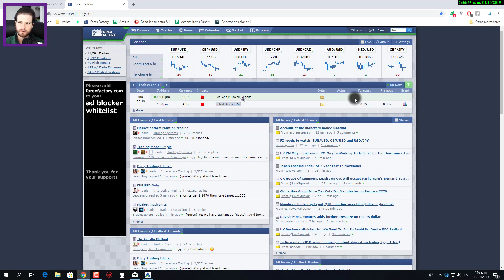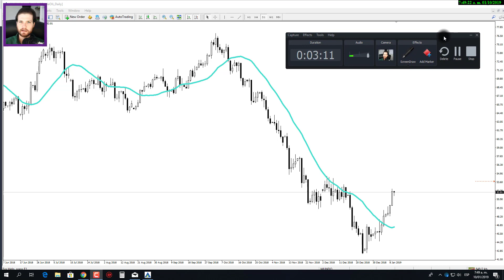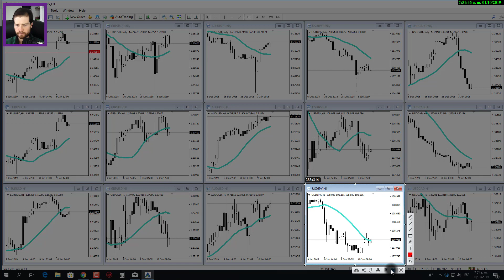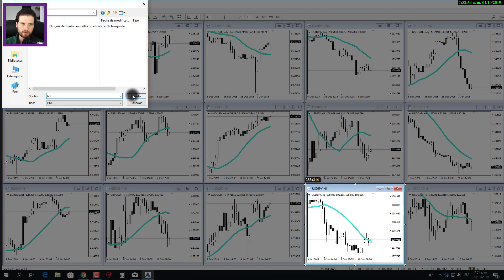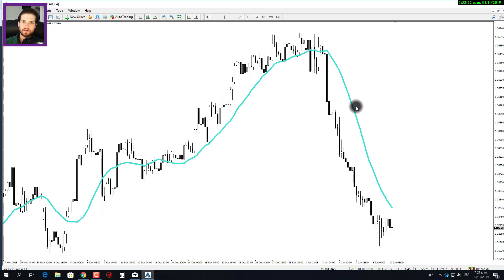Análisis Técnico 10 De Enero. ¡Quinta Temporada!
Análisis técnico de Forex, Criptomonedas, Acciones, Futuros, entre otros...

Broker que uso.

Broker Ava: Divisas, CFDs, Materias Primas, Acciones, ETF, ETC.

Para orientaciones, escribir al WAPP 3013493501 Colombia.
Con cariño... Andres Restrepo